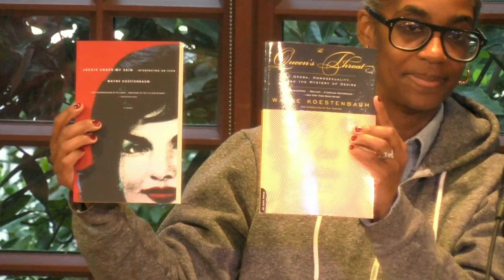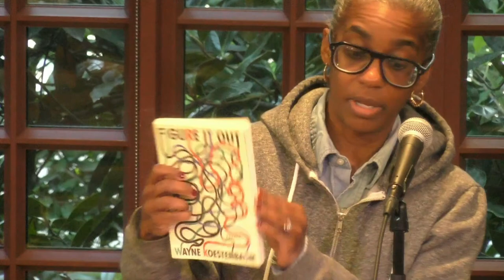A Reading By Wayne Koestenbaum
Writers House Fellows Program

Born and raised in San Jose, California, WAYNE KOESTENBAUM is a poet, critic, novelist, artist, and performer, having published nineteen books, including The Queen’s Throat, which was a national Book Critics Circle Award finalist. Praised by many for his work’s blend of risk and joy, Susan Sontag called The Queen’s Throat a “brilliant book.” His other books include Camp Marmalade, The Pink Trance Notebooks, My 1980s & Other Essays, Andy Warhol: A Biography, and Jackie Under My Skin: Interpreting an Icon. After receiving his B.A. from Harvard University, he received an M.A. from The Johns Hopkins Writing Seminars, and a Ph.D. from Princeton University. His poems and essays have been widely published in anthologies, including The Believer, The Iowa Review, Artforum, and The New Yorker. In 2017, his first piano/vocal record, Lounge Act, was released by Ugly Duckling Presse records. In 2020, Koestenbaum won the American Academy of Arts and Letters Award. Previously an Associate Professor of English at Yale, he is now a Distinguished Professor of English, French, and Comparative Literature at the CUNY Graduate Center in New York City.